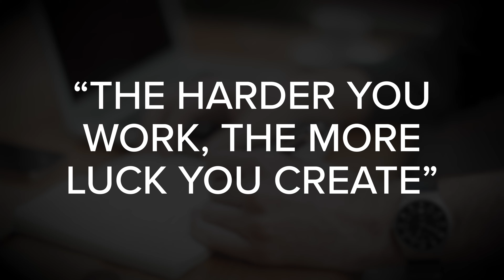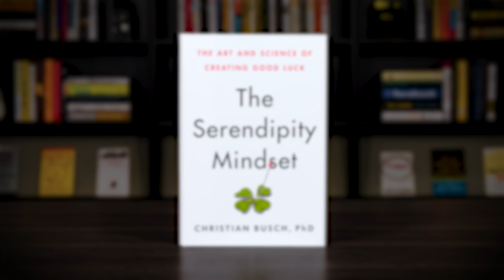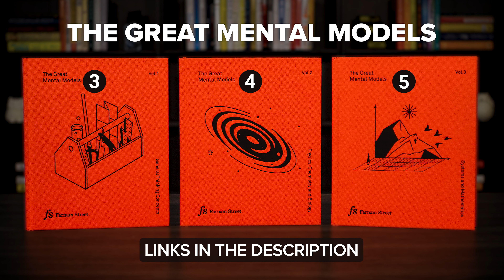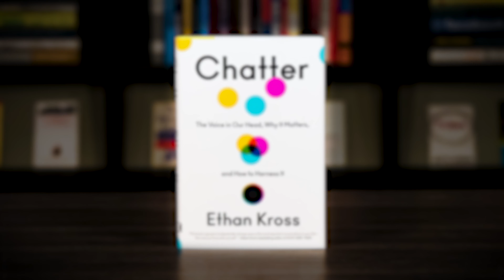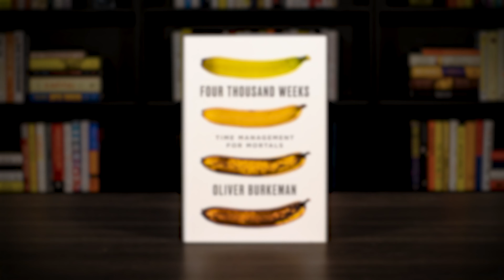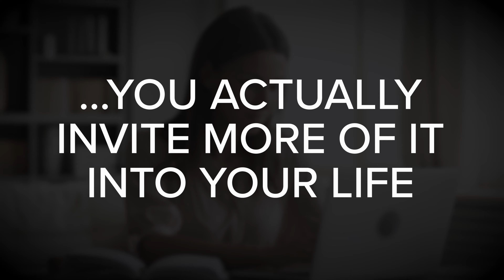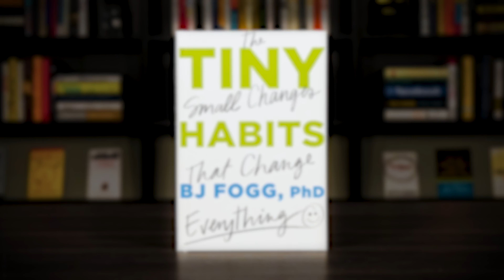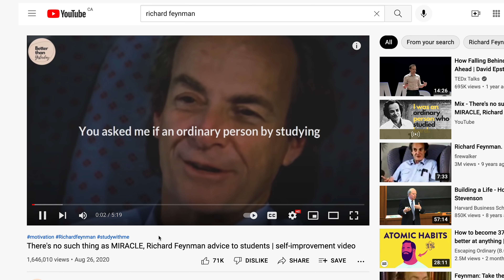My Favorite Books From 2021! What Did You Read?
In this video, I thought it would be fun to share 10 of my favorite reads from 2021. This list includes books on business, personal growth, and other interesting topics. To be clear, these are books that I READ in 2021, not necessarily published in 2021.

1. GOOD STRATEGY / BAD STRATEGY by Richard Rumelt

3. THE GREAT MENTAL MODELS by Rhiannon Beaubien and Shane Parrish - V1

4. THE GREAT MENTAL MODELS by Rhiannon Beaubien and Shane Parrish - V2

5. THE GREAT MENTAL MODELS by Rhiannon Beaubien and Shane Parrish - V3

6. PEAK by Anders Ericsson

8. FOUR THOUSAND WEEKS by Oliver Burkeman

9. TINY HABITS by BJ Fogg, PhD

10. SURELY YOU’RE JOKING, MR. FEYNMAN by Richard P. Feynman

CHAPTER MARKERS:
00:00 - My Favorite Books From 2021
00:50 - Book #1 - Good Strategy / Bad Strategy by Richard Rumelt
01:46 - Book #2 - The Serendipity Mindset by Christian Busch, PhD
03:55 - Books #3, 4, 5 - The Great Mental Models by Rhiannon Beaubien and Shane Parrish
08:06 - Book #6 - Peak by Anders Ericsson
09:15 - Book #7 - Chatter by Ethan Kross
10:49 - Book #8 - Four Thousand Weeks by Oliver Burkeman
13:48 - Book #9 - Tiny Habits by BJ Fogg, PhD
14:49 - Book #10 - Surely You’re Joking, Mr. Feynman by Richard P. Feynman
16:48 - Conclusion and Final Thoughts